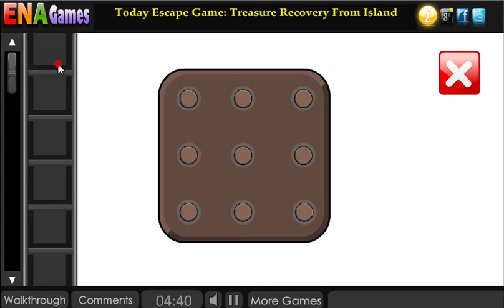Cruise Escape Walkthrough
1189th-Cruise house escape is an interesting point and click type new room escape game developed by ENA games for free. Visualize a situation that you are in an island lonely for your vacation. When you are lying in the beachside, it was about to rain. So, to escape from rain, you entered into a cruise shaped house. It gets locked once you entered. You cannot open the door. As a player, you need to look out for the clues and figure out the puzzles needed to find the necessary objects to escape. As you are a person of good decision making capabilities, it is sure that you will succeed by finding the necessary objects and solving the puzzle. Have greater excitement and fun by playing escape games daily. Good Luck and Best wishes from escape games.